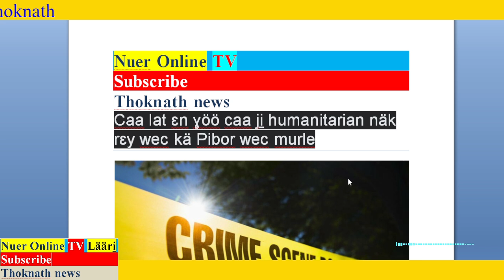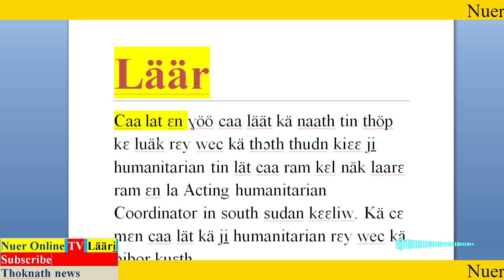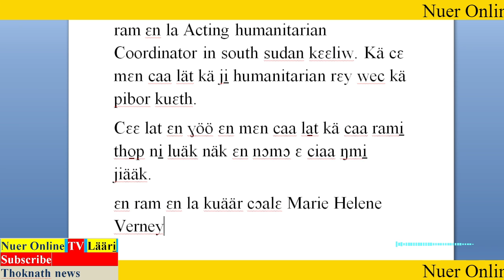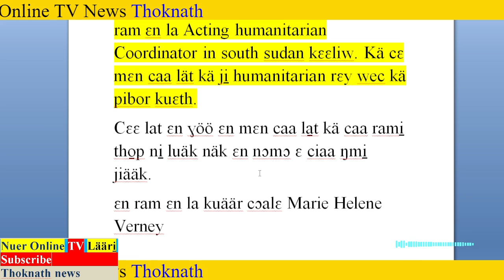Läär, ca ram kɛl kä ji̠ Humnaitarian caa jɛ näk rɛy wec kä PIbor Wec MUlr kiɛɛ jäbɛ